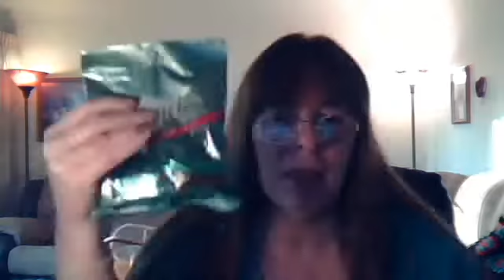Dollar $ DEALS $ of the Day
Things I gladly pay a dollar for.